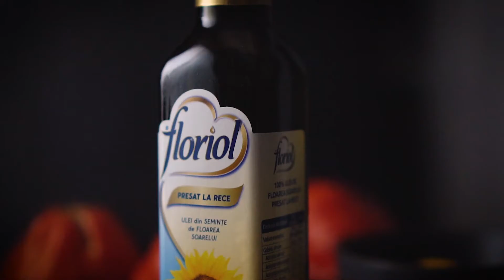Floriol I Salată de roșii marinate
După o zi lungă meriți o masă ușoară și în ”tihnă” cu ajutorul Floriol Presat la Rece.